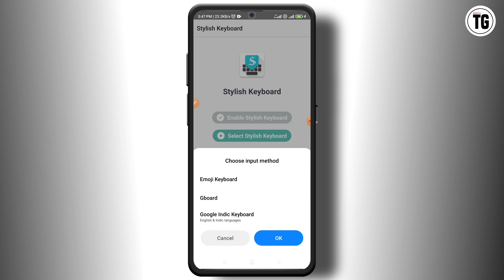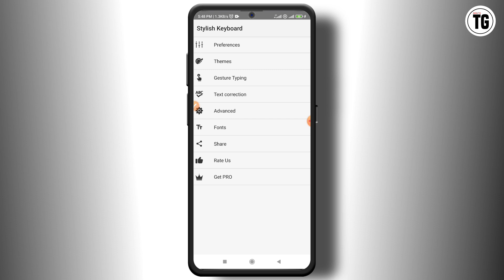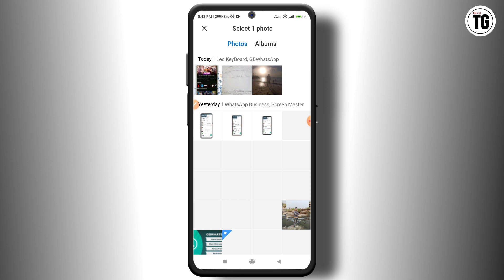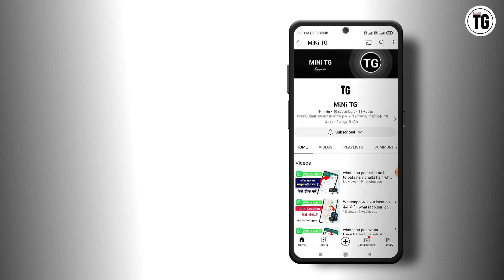gb whatsapp me keyboard theme kaise change kare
gb whatsapp me keyboard ka colour kaise change kare
gb whatsapp pe keyboard kaise change kare